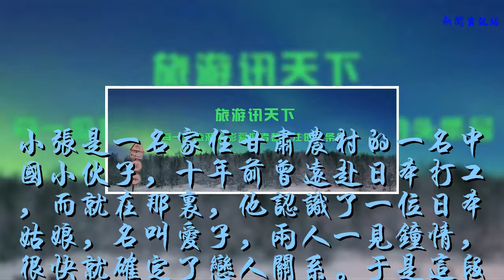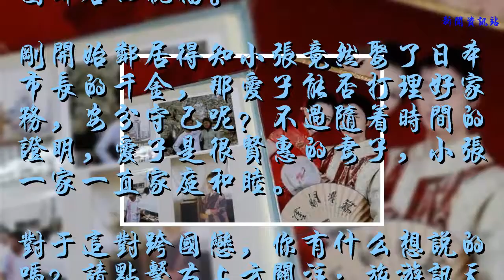中國小伙遠赴日本務工，卻娶回日本市長千金，網友大贊：爭氣！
��ۿ��ҵ�Ƶ��������Ϣ��

    小張是一名家住甘肅農村的一名中國小伙子，十年前曾遠赴日本打工，而就在那里，他認識了一位日本姑娘，名叫愛子，兩人一見鐘情，很快就確定了戀人關系。于是這段異國戀很快迅速升溫，在3個月后，兩人就決定閃婚。
    但就在此時，小張發現，原來他的未婚妻竟然是日本市長的女兒，此時，讓小張犯了難，但是善解人意的愛子卻為了他，心甘情愿地嫁到了中國。如今的小張和愛子已經有了一對兒女，一家四口其樂融融，但是這樣的幸福生活卻沒有得到周圍鄰居的祝福。
    剛開始鄰居得知小張竟然娶了日本市長的千金，那愛子能否打理好家務，安分守己呢？不過隨著時間的證明，愛子是很賢惠的妻子，小張一家一直家庭和睦。
    對于這對跨國戀，你有什么想說的嗎？請點擊右上方關注：旅游訊天下，您的隨手關注，是小編持續更文的動力~